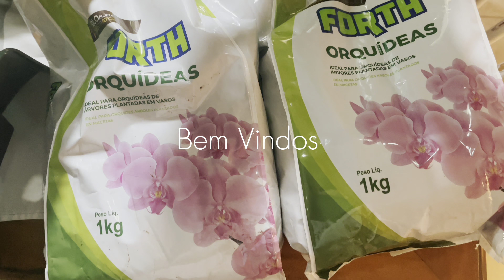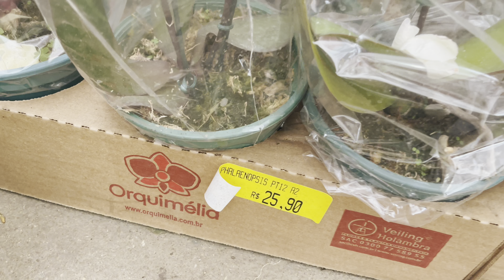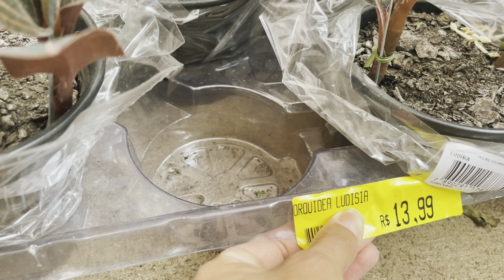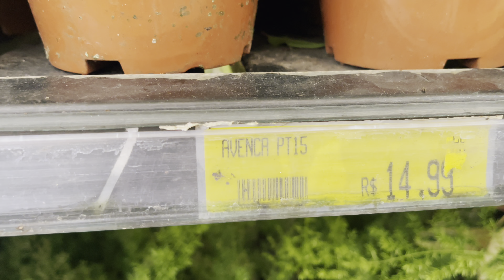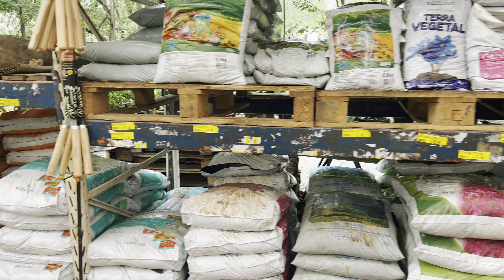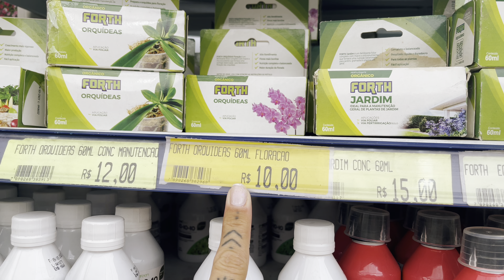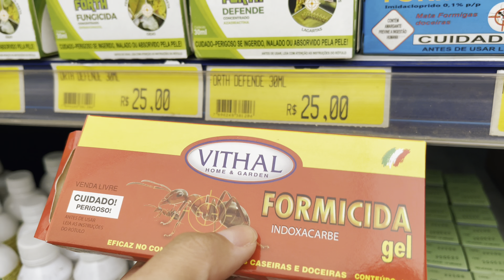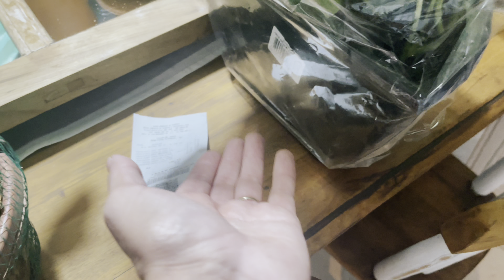Tour na Floricultura, Comprei Plantas Novas, mostrei o Substrato que Uso nas Orquídeas 🤍